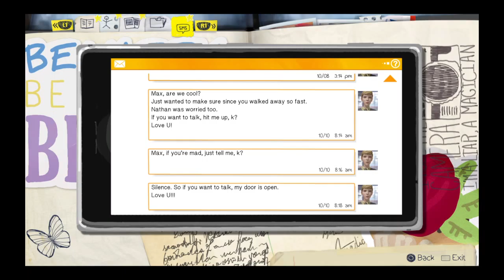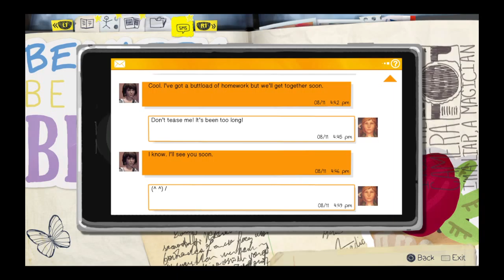Let's Play Life Is Strange™ #25: What a waste of time...